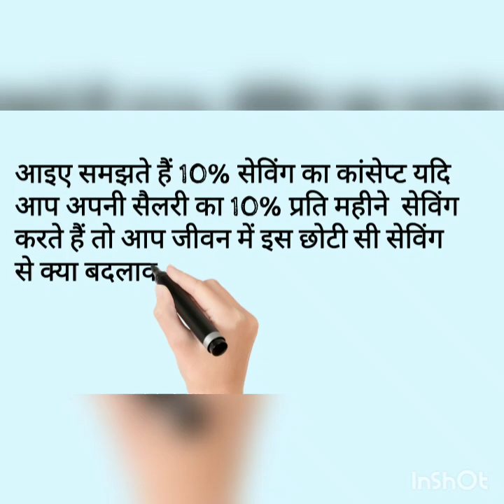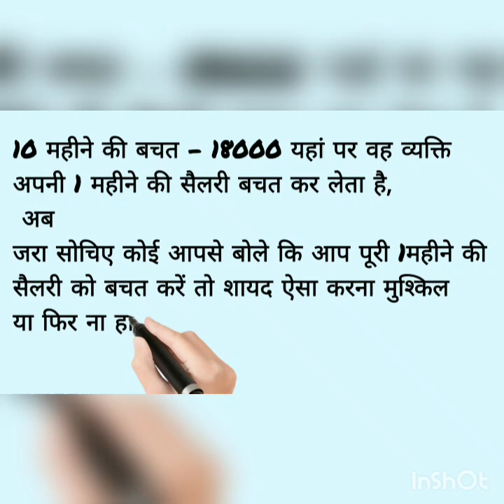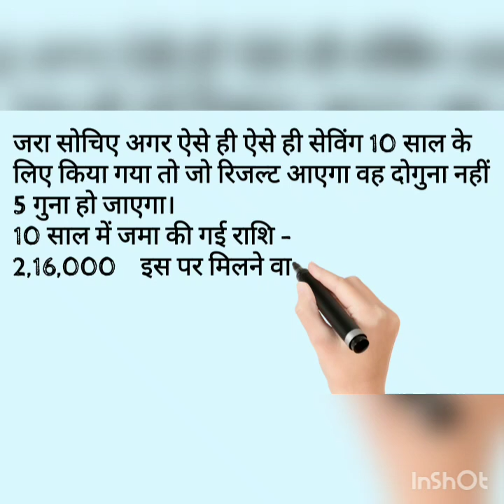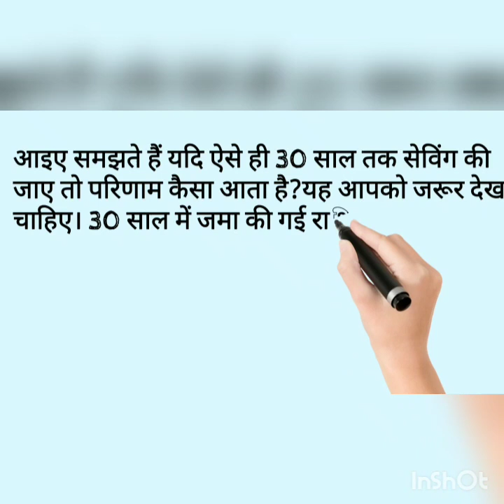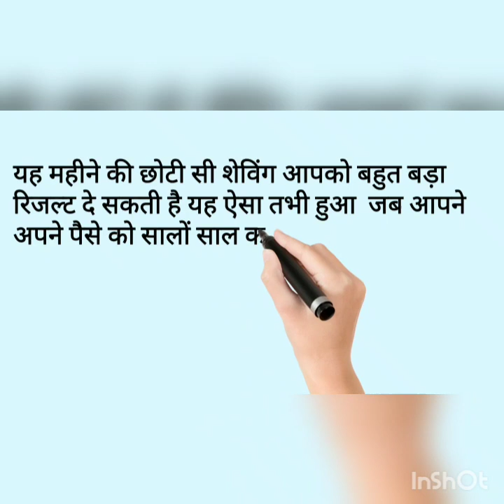10% की सेविंग और compund इंटरेस्ट 12% P. a आपको लखपति या करोड़पति बना सकता है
how to grow your money, how to make lakhpati in small investment, magic of compund interest, small step for investment, how to start businees in small amount 1800.financial invest, naukari karne vale ke liye chhota sa business jo job karte hue bhi kar sakte,